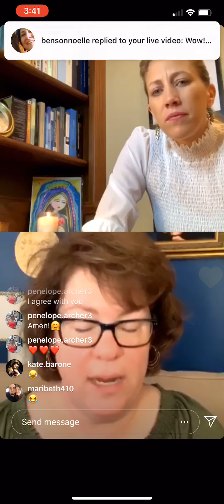When life gets scary what you can do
With Mary Lenaburg author of “Be Brave in the Scared”